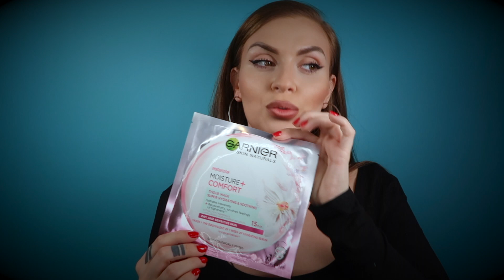8 Secrete pentru Mentinerea Frumusetii | Oana Radu Vlog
Va pup, frumosilor! Azi, miercuri fiind, am ales sa va arat trucurile mele preferate pentru mentinerea frumusetii.